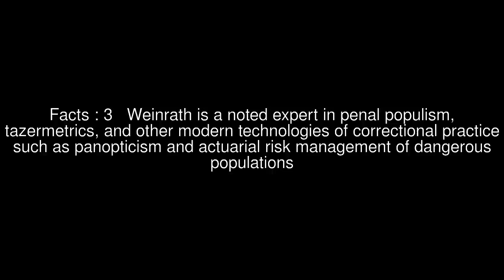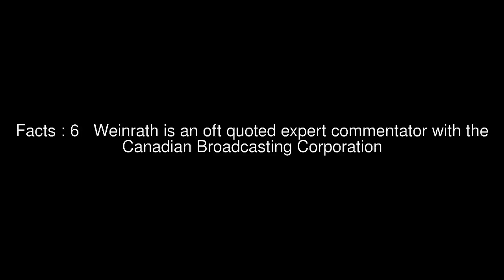Michael Weinrath Top #7 Facts